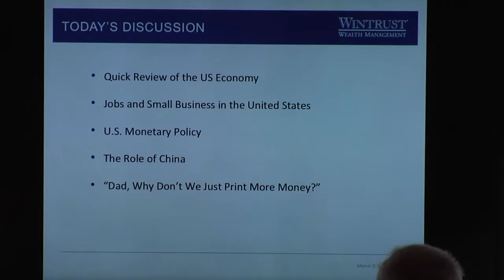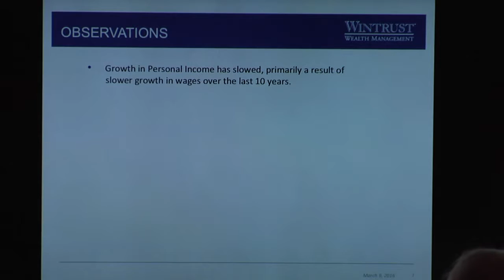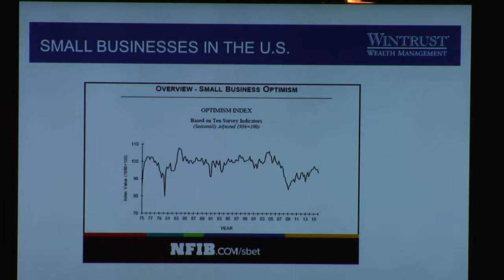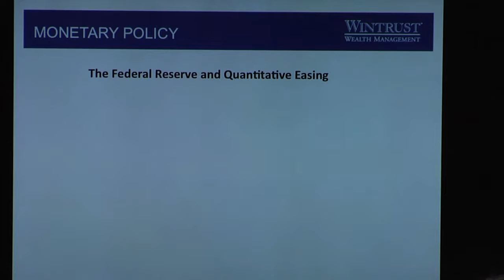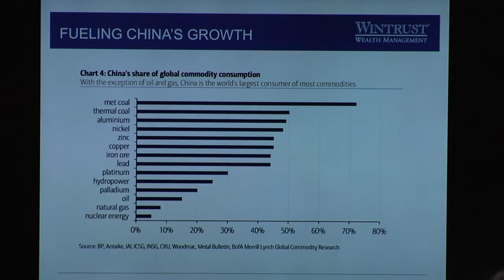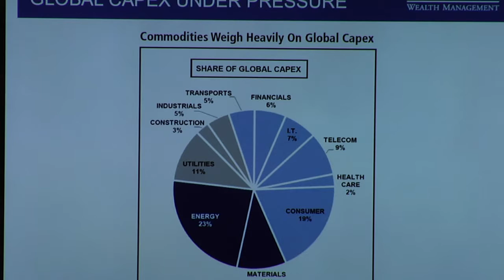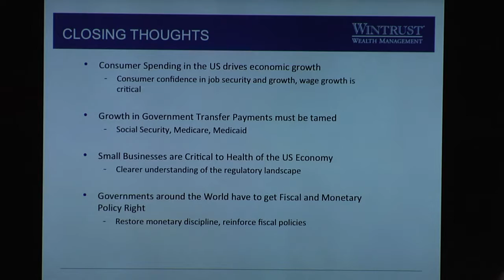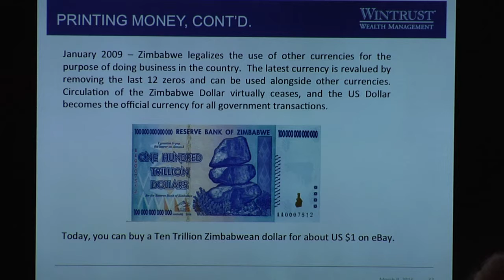Money and Economics in the United States - LFLB Chamber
BSVP On-Site "Balancing Budgets or Balancing Rocks? Money and Economics in the United States"
Wintrust Wealth Management presentation to the Lake Forest / Lake Bluff Chamber of Commerce
Gary Lenhoff, CFA
CIO, Portfolio Manager
Great Lakes Advisors
March 9, 2016

Blue Sky Video Productions
Lake Forest, IL
Full Service Video Production & YouTube Content Marketing Strategist